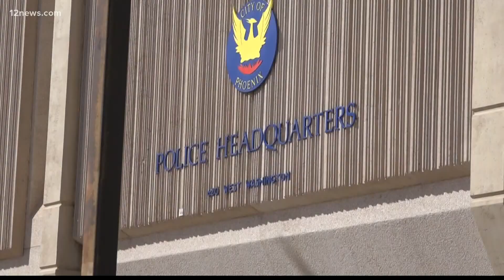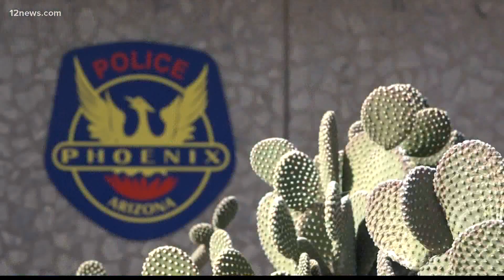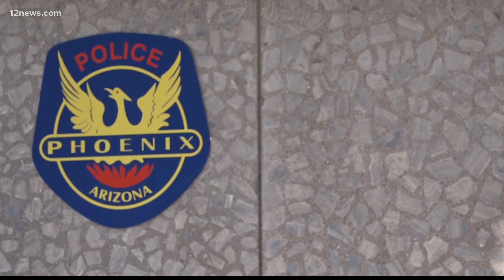Advanced DNA technology leads to breaks in unsolved Arizona sex crimes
Dozens of unsolved sexual assault cases, some of them decades old, are finally moving forward and leading to arrests.